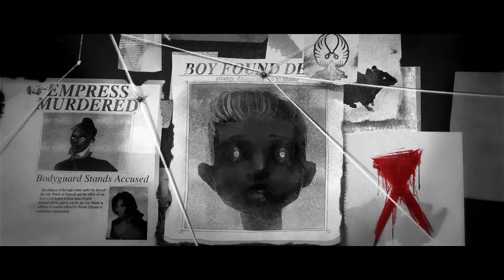Dishonored - The Tales from Dunwall | Episode 3: In the Mind of Madness